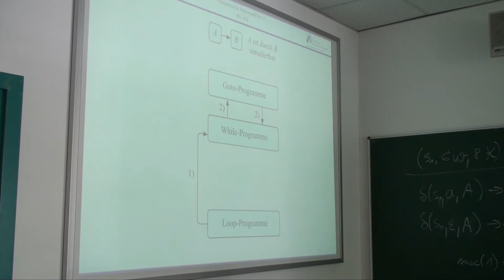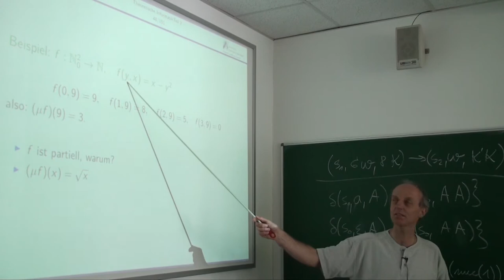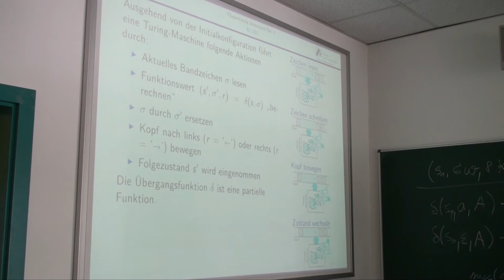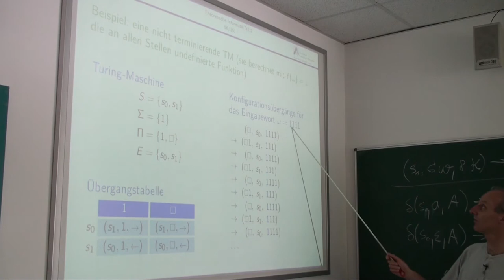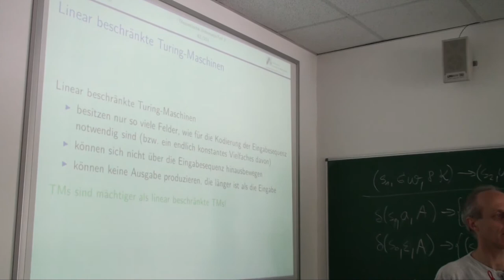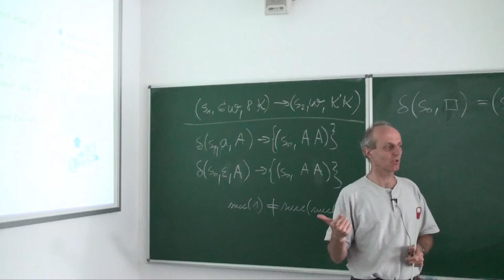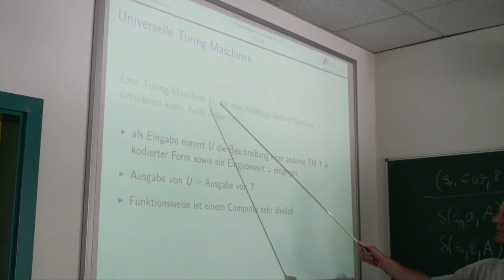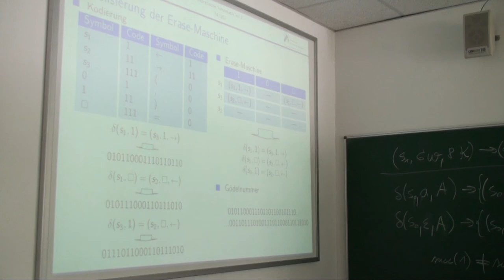Theoretische Informatik Vorlesung Nr. 18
Videoaufzeichnung der Vorlesung Theoretische Informatik Nr. 18 an der Hochschule Ravensburg-Weingarten vom 5. Juni 2013. Für die Vorlesung werden die Bücher "Theoretische Informatik" von Dirk W. Hoffmann und "Grundkurs Künstliche Intelligenz" von Prof. Wolfgang Ertel verwendet.

Die Themen der Aufzeichnung sind:

Berechenbarkeit
- Berechnungsmodelle
- Turing-Maschinen 18:00